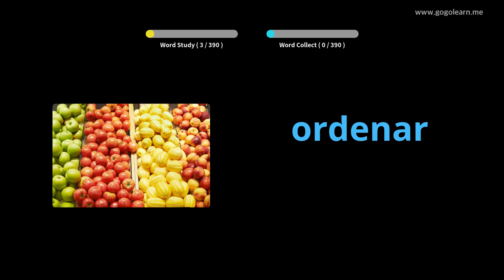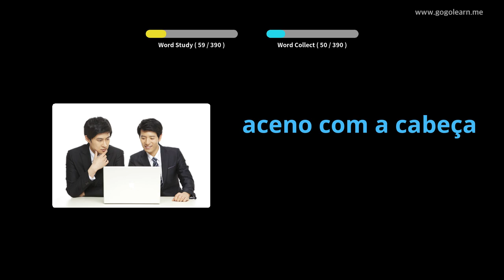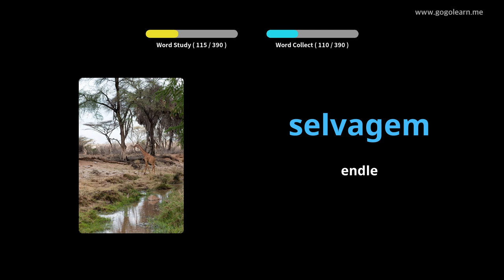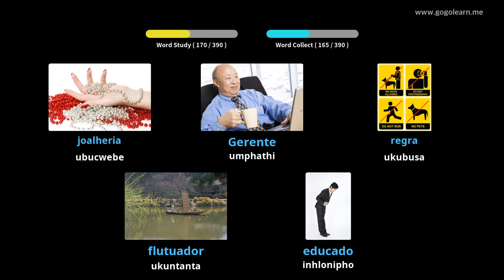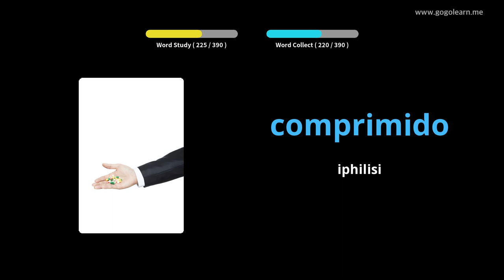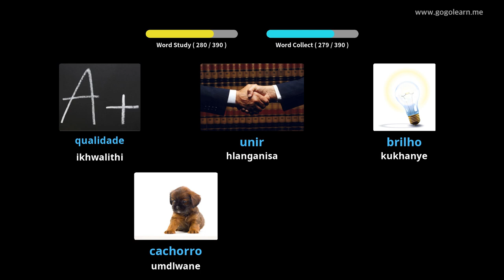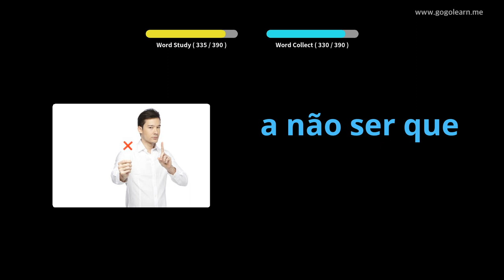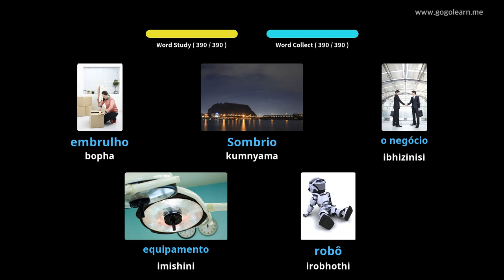IsiPutukezi Vocabulary Secondary School 3 | Golearn